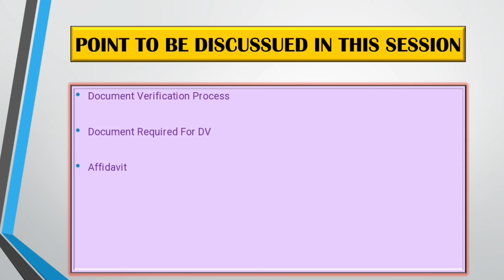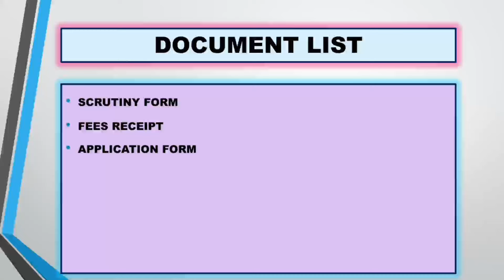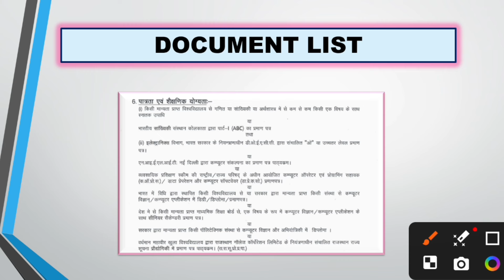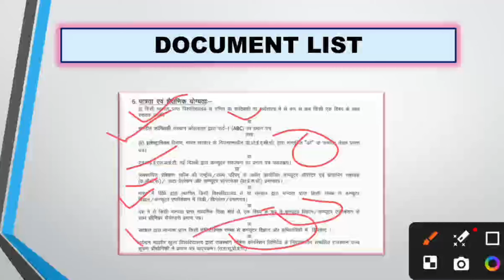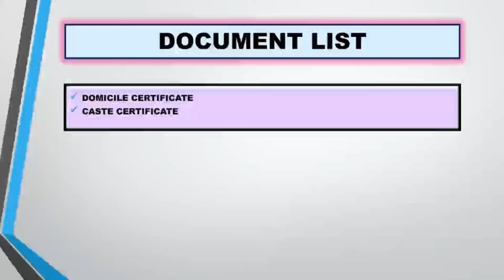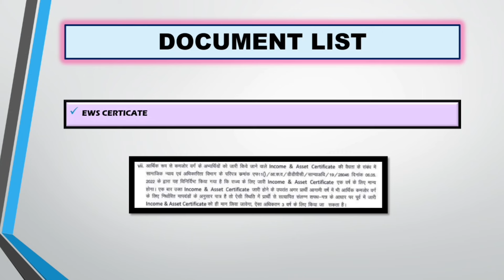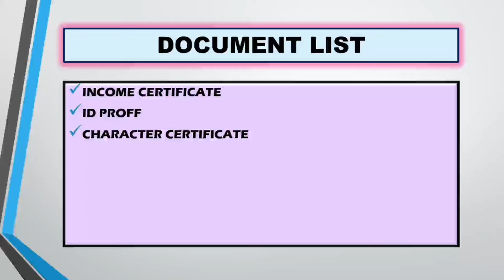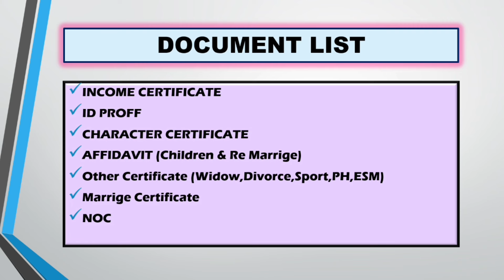RSMSSB Computer Vacancy Document Verification Process 2023||Sangank Document Verification Process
Your Query:-